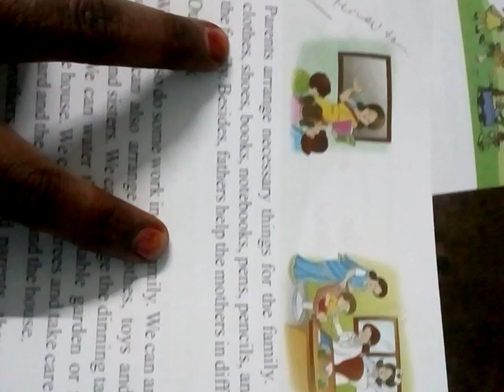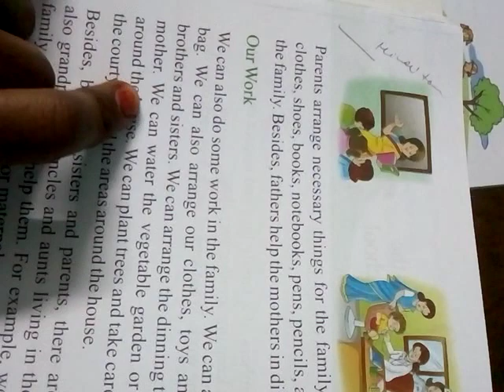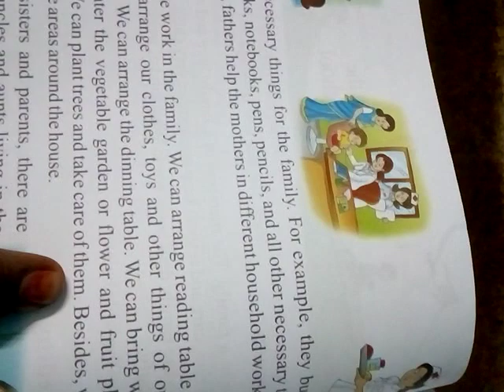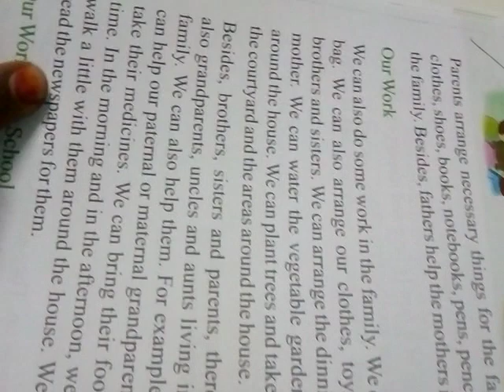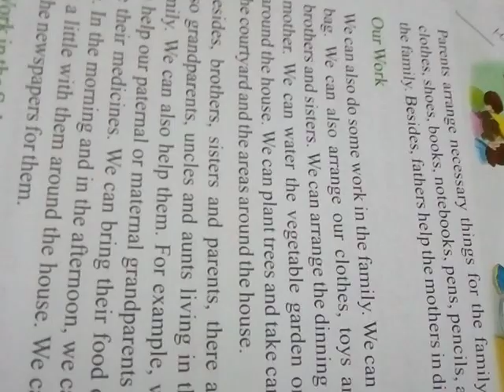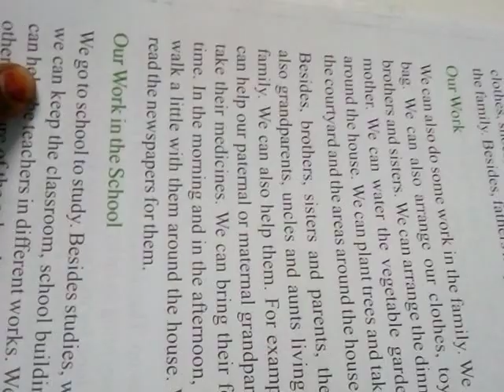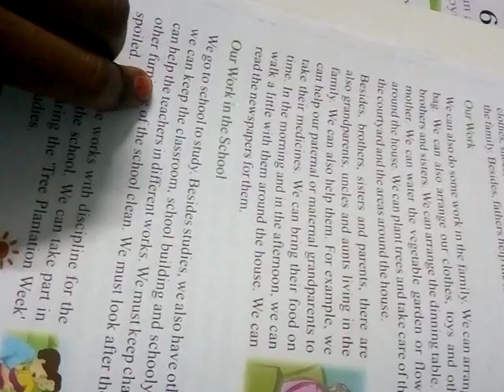class-3,EVS, chapter-9,Hindi translation